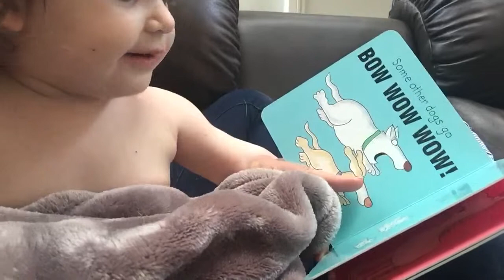Blanket and bookl